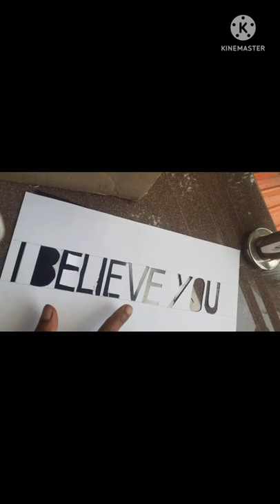write on T-shirt|fabric paint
fabric paint on T-shirt